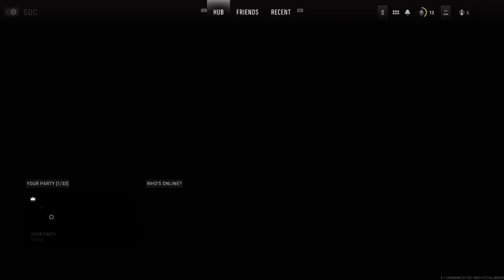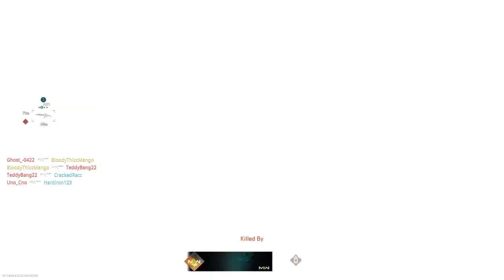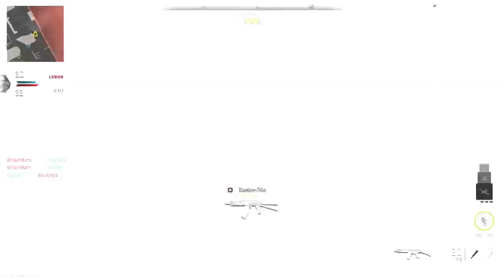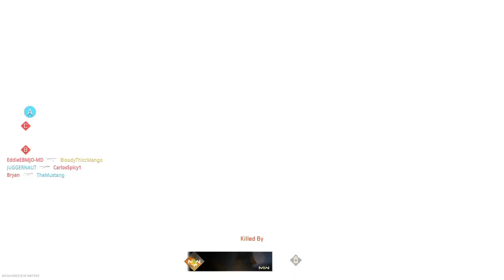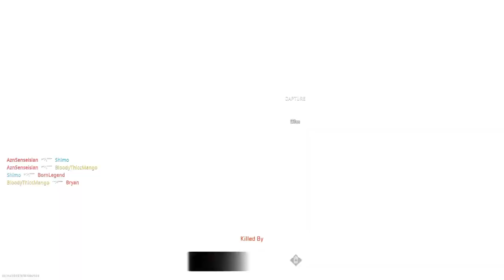Day 3 of MWII Beta